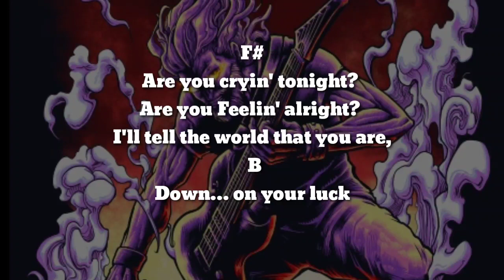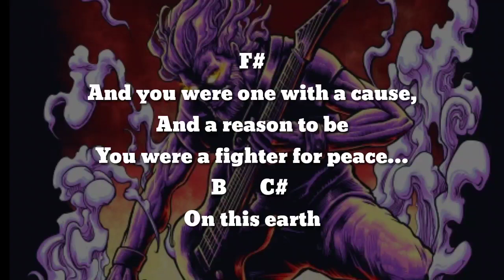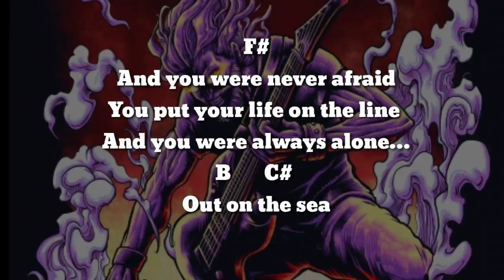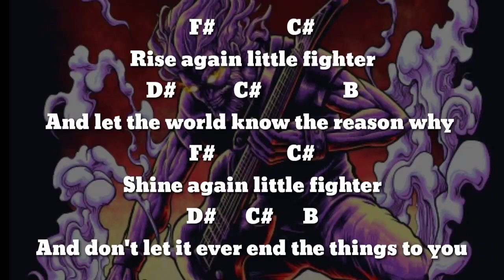White Lion - Little Fighter (Drumless) Vocal+Chord+Lyric